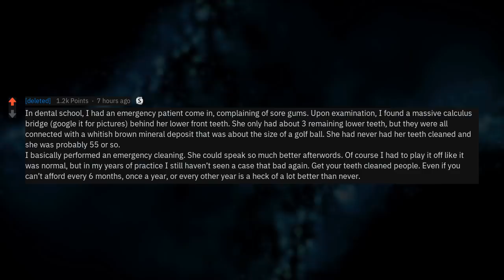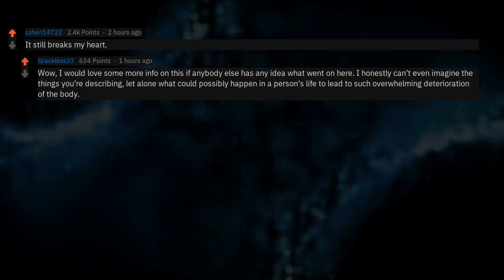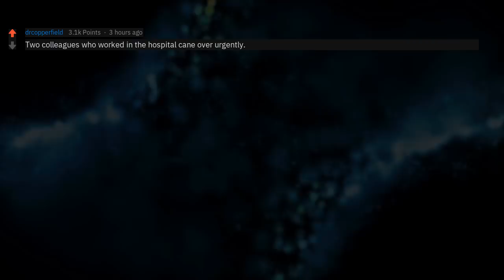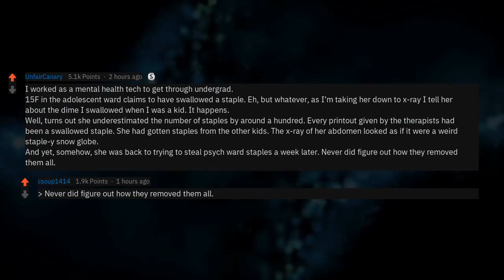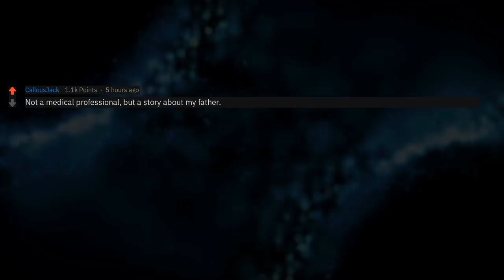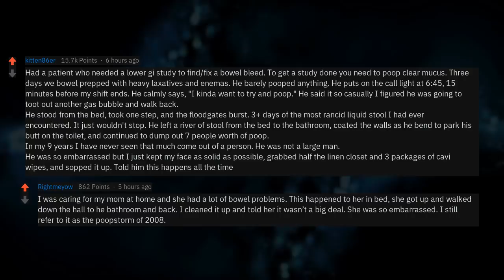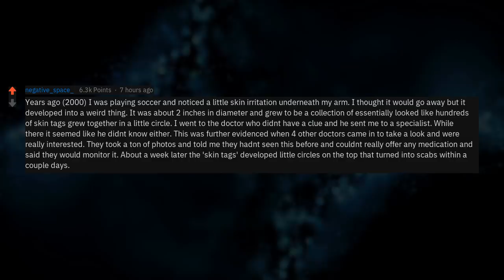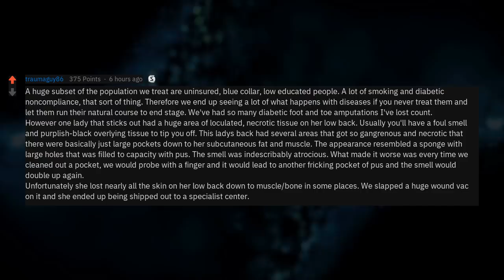Doctors, When Have You Lied and Said "I've Seen This Before" (Reddit Stories r/AskReddit)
New AskReddit Stories: Medical professionals of Reddit, when did you have to tell a patient "I've seen it all before" to comfort them, but really you had never seen something so bad, or of that nature?  --- LIKE AND I WILL UPLOAD MORE REDDIT STORIES!

Artist: Vindsvept
Song: Distant